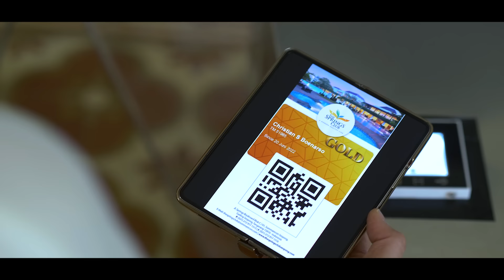Living Larger Than Life | Heron The Springs Summarecon Serpong